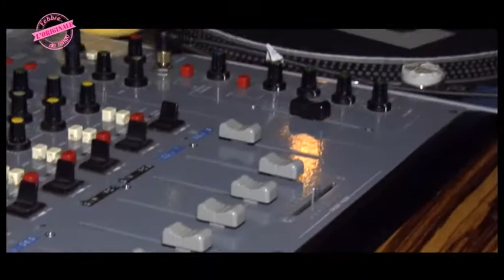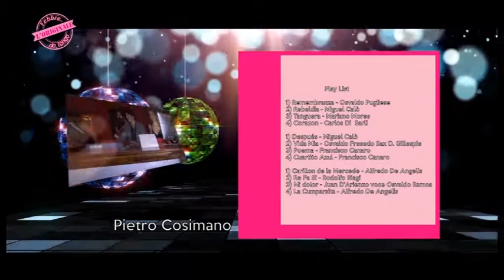Il meglio di... Febbre da Tango 2